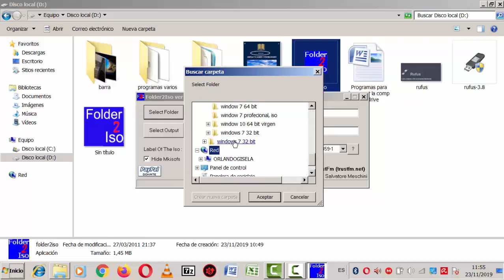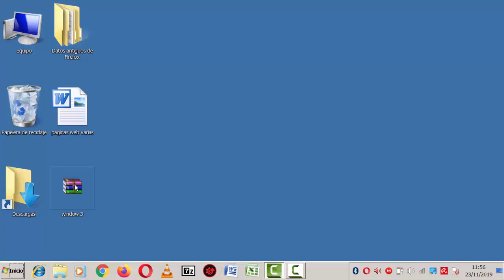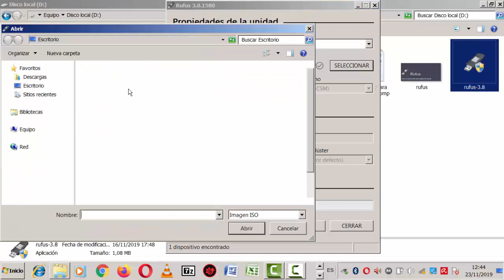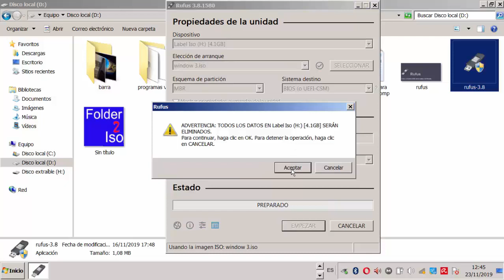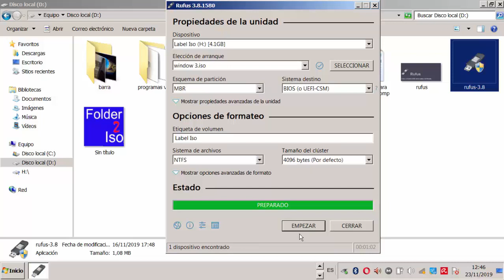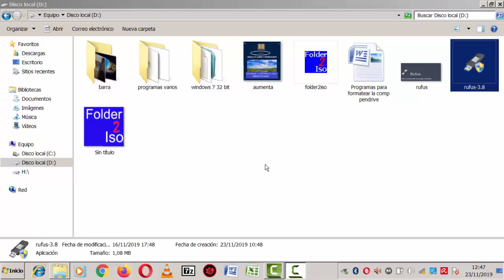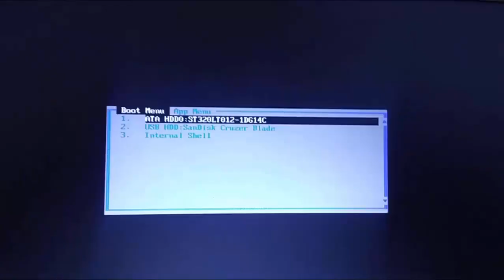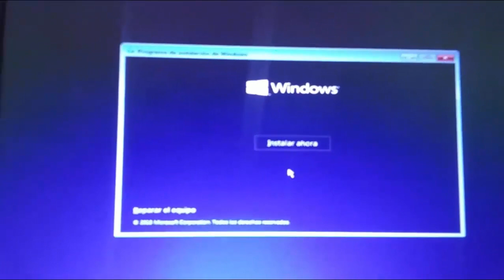Como preparar el pendrive para formatear la computadora con window,,,facil..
Les muestro el primero de la serie para aprender a formatear la pc, laptop o canaima linix , para formatear desde cero, les muestro como hacerlo y los programas que necesitan para ello,,, suscribanse para no perderse ni uno... compartanlos y denles me gusta. saludos. hasta la vista.